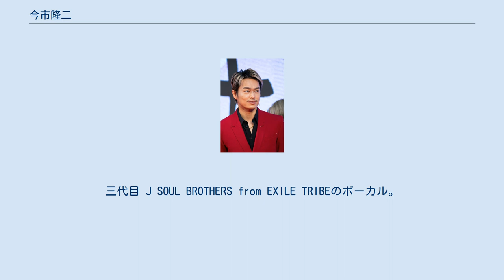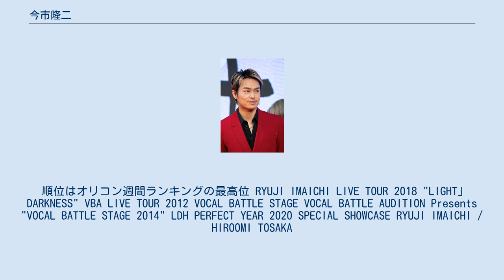今市隆二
今市 隆二（いまいち りゅうじ、1986年9月2日 - ）は、日本の歌手。
三代目 J SOUL BROTHERS from EXILE TRIBEのボーカル。
 京都府出生、神奈川県川崎市出身。
身長175cm。
 川崎市立犬蔵中学校を卒業。
高校は中退し、18歳から圧接工の仕事をする。
 2006年、『VOCAL BATTLE AUDITION』に参加。
1次審査を通過するも2次審査で落選。
 2009年、『avex WORLD AUDITION 2008』アーティスト部門準グランプリ獲得。
 2010年、『VOCAL BATTLE AUDITION 2』に参加。
同年9月15日、最終ライブ審査で合格し三代目 J Soul Brothersのボーカルに決定。
 2018年1月12日、配信シングル「ONE DAY」でソロデビュー。
 順位はオリコン週間ランキングの最高位 RYUJI IMAICHI LIVE TOUR 2018 "LIGHT」DARKNESS" VBA LIVE TOUR 2012 VOCAL BATTLE STAGE VOCAL BATTLE AUDITION Presents "VOCAL BATTLE STAGE 2014" LDH PERFECT YEAR 2020 SPECIAL SHOWCASE RYUJI IMAICHI / HIROOMI TOSAKA